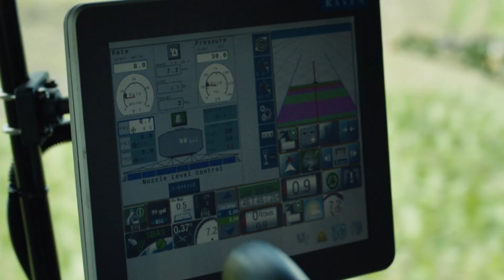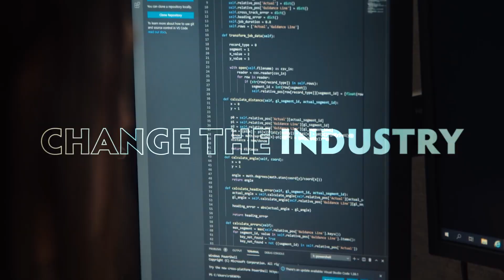Ag Accelerated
Today, Raven joins the team at CNH Industrial. We come together with a shared commitment: to solve challenges, to transform agriculture practices, and to develop more integrated precision and autonomous solutions that will drive efficient and sustainable farming.